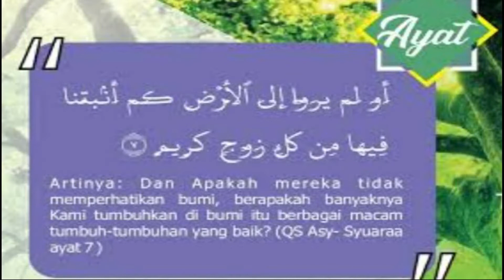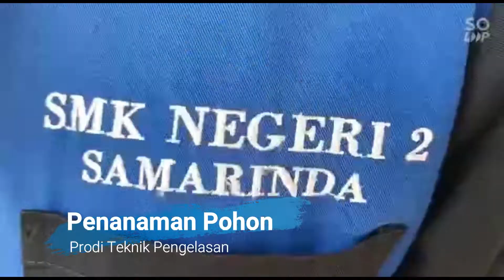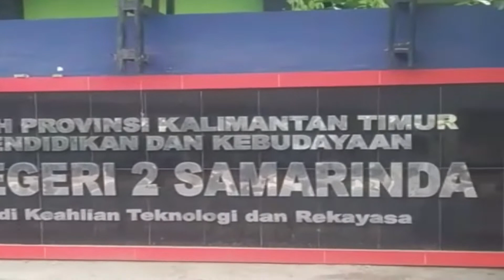GERAKAN MENANAM POHON, PERINGATAN HARI LINGKUNGAN HIDUP